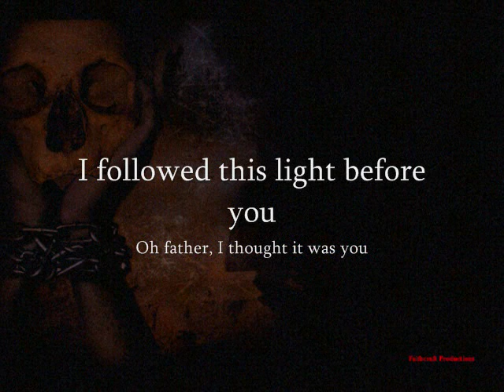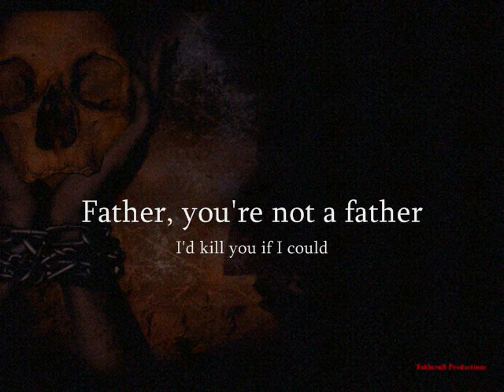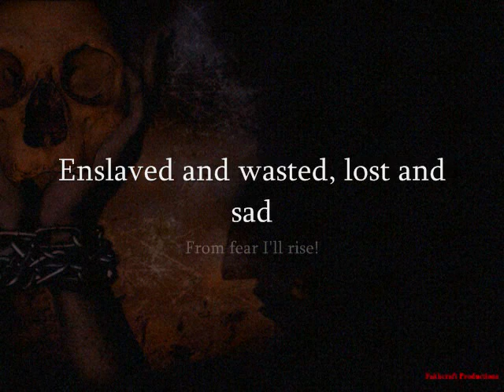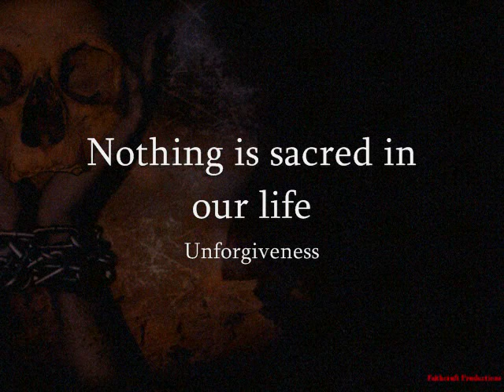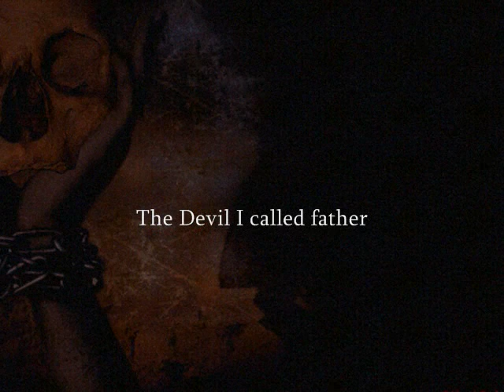AU REVOIR - The Devil I Called Father (2010)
taken from m-cd "Su'ul Khatimah".
All copyright is owned by Faithcraft Productions.